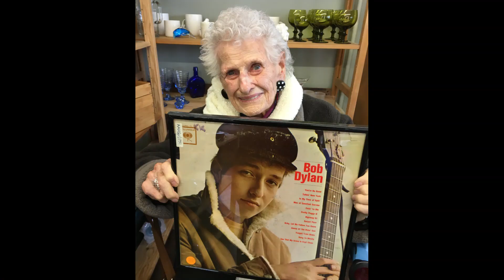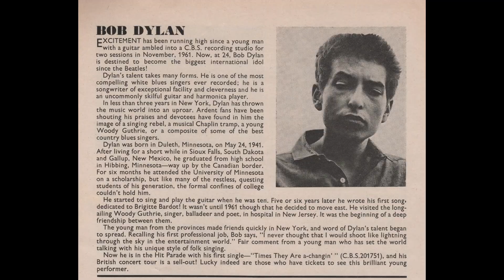(Bob Dylan Tune) @ "Jeff Ray & Phil Heywood"/ White Squirrel Bar/St Paul, Minnesota 3/10/2024